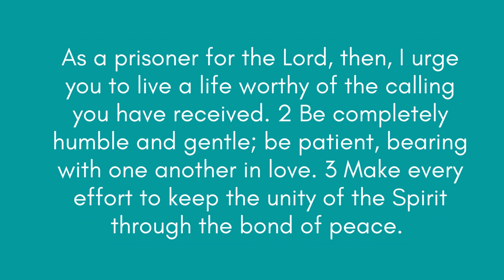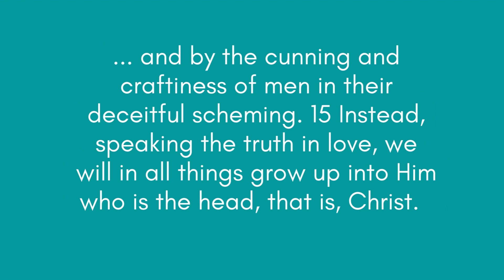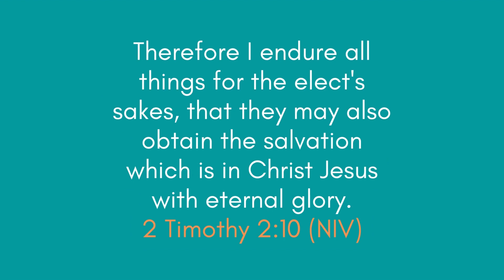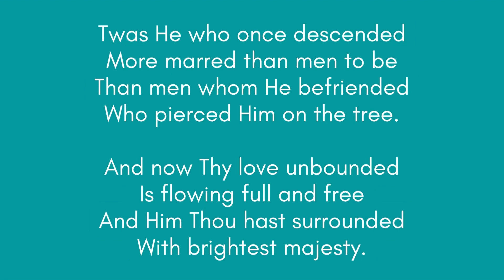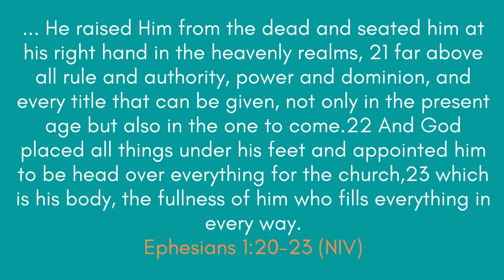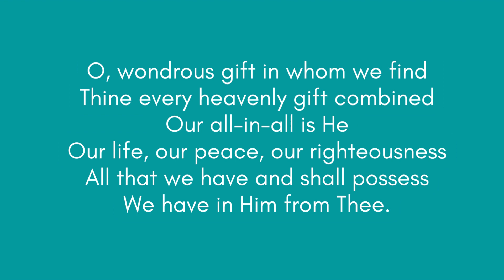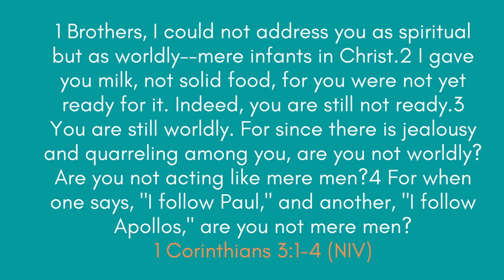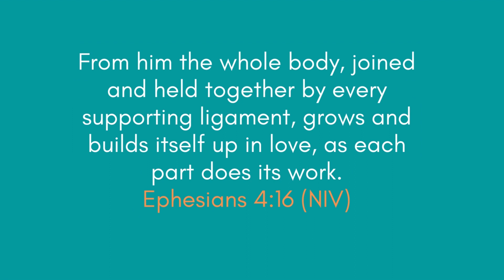Ephesians 4 | John Black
This talk by John Black of the Church of God in Greenock, Scotland covers Ephesians 4:1-16.

churchesofgod.info